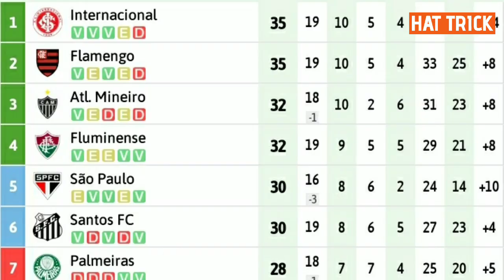"Nos sentimos afectados por el arbitraje": BUSTOS| Asistencia de ENNER| POLÉMICA con PERLAZA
💥REDES PERSONALES💥